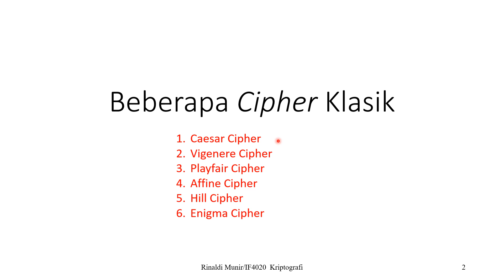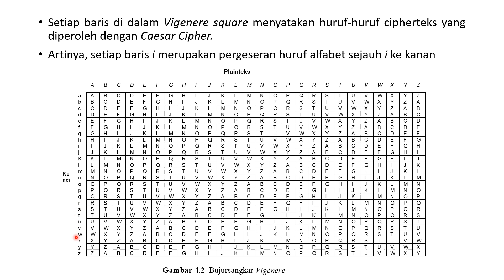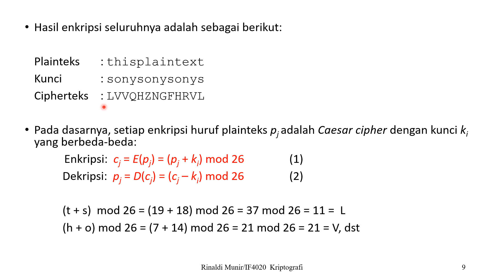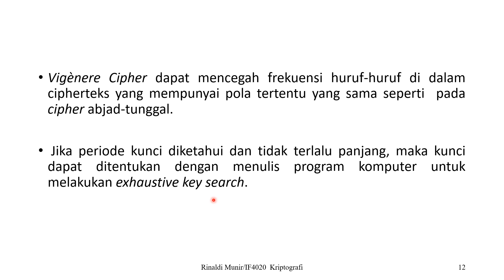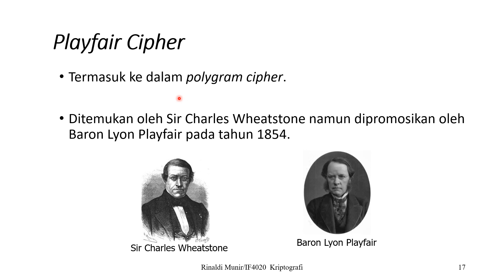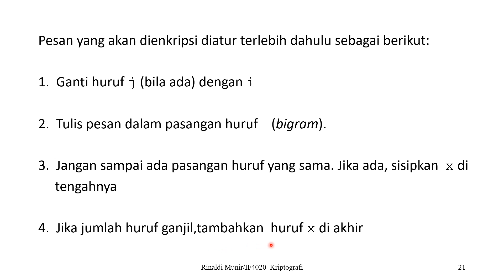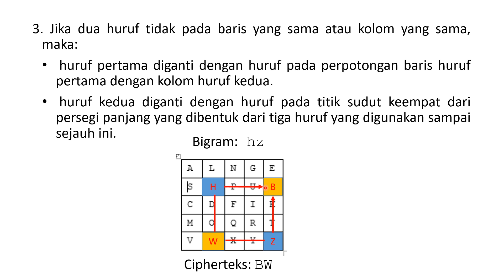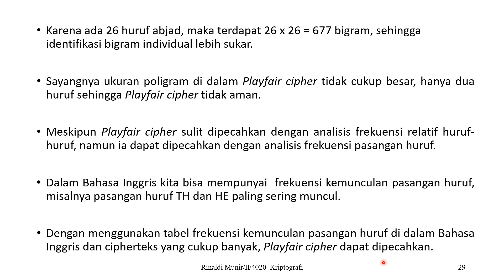Kripto 03: Kriptografi Klasik (Bagian2)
Ini video kuliah IF4020 Kriptografi di Program Studi Teknik Informatika, STEI-ITB. Video ini membahas dua cipher klasik yaitu Vigenere Cipher dan Playfair Cipher.